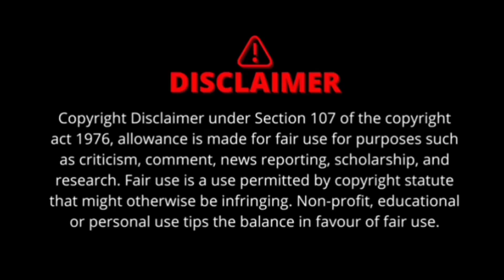Horror chucky doll fight Huggy Wuggy in Indian bikes driving 3D game ! horror story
I AM  SHAURYA WELCOME MY CHANNEL

IN THIS CHANNEL OF OURS YOU WILL GET INFORMATION RELATED TO NEW GAMES OR GAME UPDATES AND AAPKO HAMARE CHANNEL PER
ENTERTAΙΝΜΕΝΤ ΒHI DEKHNE KO MELEGA AND OTHER